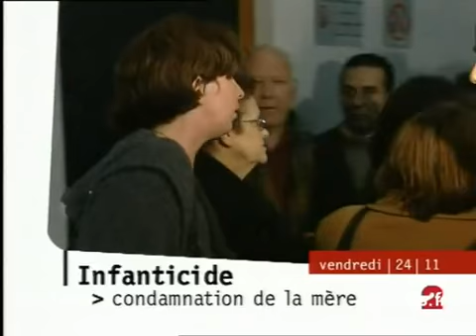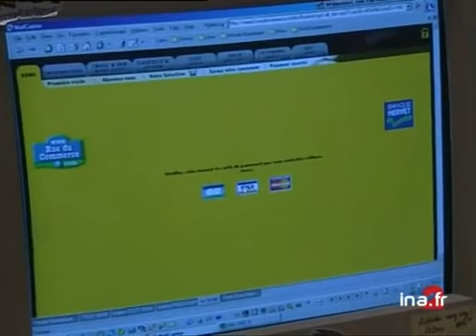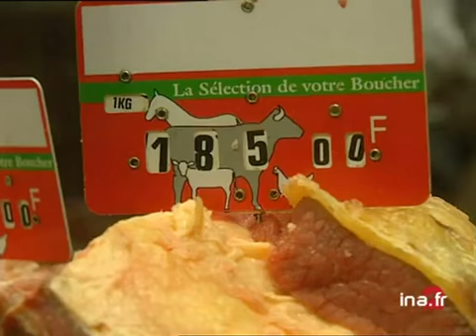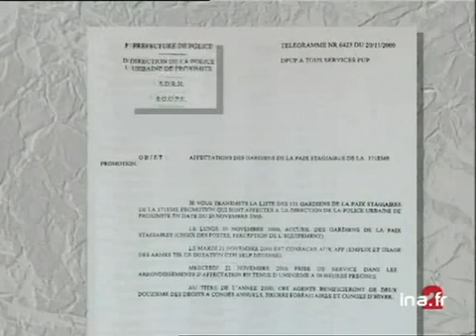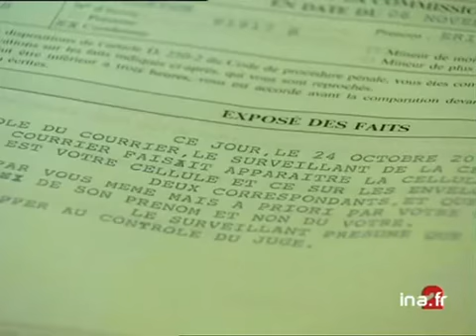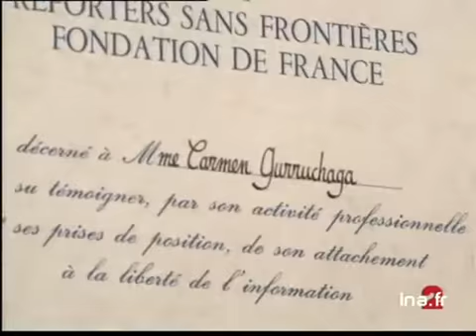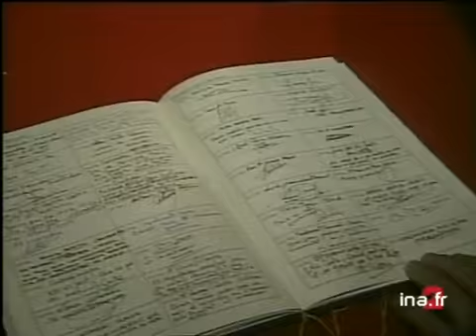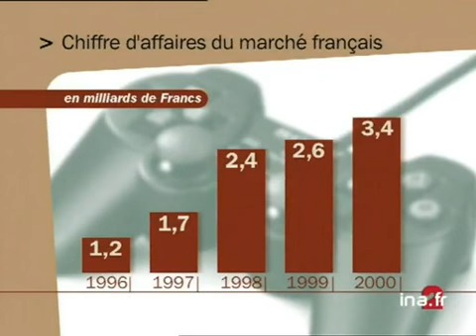20 heures le journal : [émission du 24 Novembre 2000]